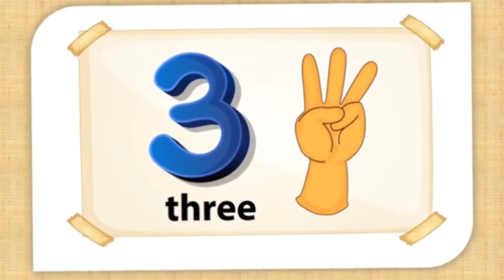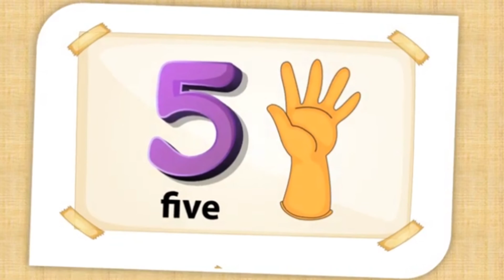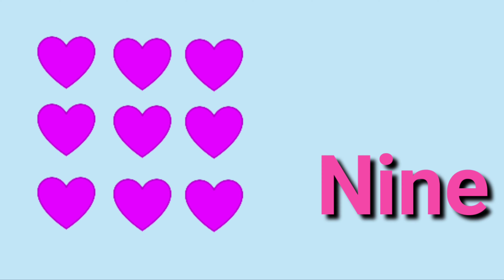1 to 10 counting |colorful counting| 123 coloring drawing|learn to count numbers|pre school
Hi kids this video shown you how to learn numbers 1-10 in a very easy way This video is useful for the school kids as well as kindergarten students I hope kids like kidsisland videos1 to 10
numbers
numbers song
numbers from 1 to 10
learn numbers
number song
english numbers 1 to 10
number name 1 to 10
1 to 10 numbers with spelling
numbers in english 1 to 10
numbers songs,teach numbers